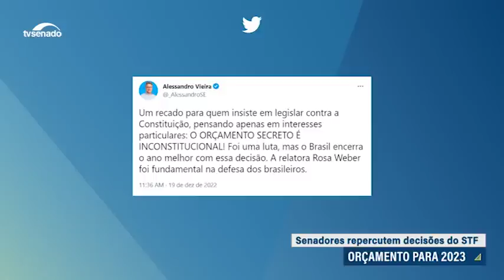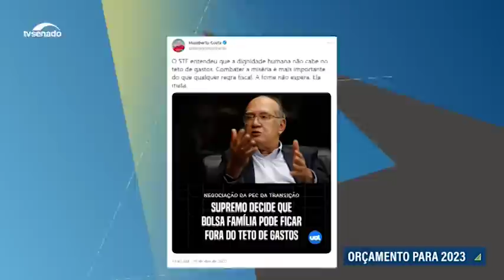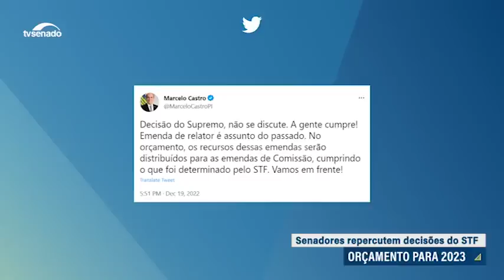Decisões do STF sobre emendas RP9 e Bolsa Família repercutem entre senadores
Nesta segunda-feira (19), o Supremo Tribunal Federal (STF) concluiu o julgamento sobre a constitucionalidade das emendas RP-9, conhecidas como emendas de relator. A decisão deve impactar propostas em análise no Congresso e repercutiu entre senadores. Além dessa decisão, no último domingo (20), o ministro Gilmar Mendes autorizou que o Bolsa Família fique fora do teto de gastos.